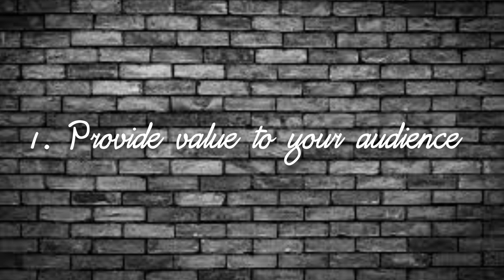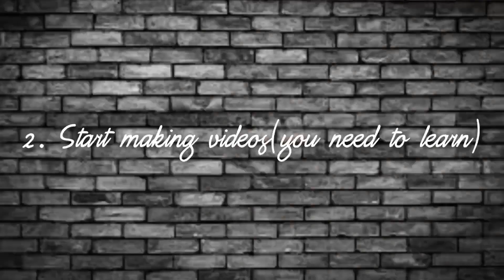How I got My First 100 Subscribers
Hi guys, in this video I am going to show you the secret strategy I used to get my first 100 Subscribers under 2 weeks of starting my YouTube Channel.

• You need to be able to provide value to an audience
• You need to start making videos (be open to learning)
• Publish your first video
• Make use of your contact list.